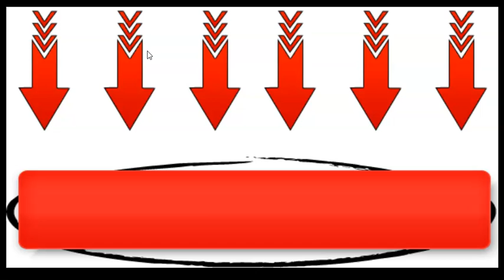TextBotai Customizable SMS Funnel Template Ads Channel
Customizable TextBotAI Funnel Ads Channel
Did you see my YouTube Instream Ad Video?

FRANÇAIS/FRENCH @ TextBotAI
Recevez mes 26 ans de support & outils de "Webmaster/Graphiste/Expert en Trafic"
et obtenez votre site TextBotAI personnalisé Incluant Outils de Trafic et Templates Rentable!

TEXTBOTAI COACH RON WILLIAMS

SKYPE ID @ MissionProsperity77

PS: Would you please...

and leave all your TextBotAI comments below

and I will immediately do the same for you !

I'd appreciate it and I would really like

to be able to connect with you ;-)